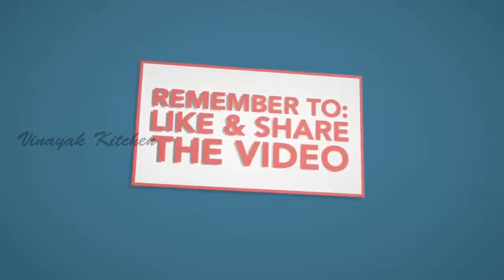CRISPY PRAWN ROAST | PRAWN RECIPE | EASY TO PREPARE | EVENING SNACKS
Prawns  Roast / Spicy Prawns Fry  is a recipe from the Malabar Cuisine. I love seafood and I am particularly fond of prawns / shrimp . This spicy prawns fry is an excellent side dish for biryani, fried rice. It also goes well with chapati and naan. In this Prawns fry recipe we are first going to remove the moisture from the prawns by cooking them over a low heat and once they lose all their moisture the prawns will used in the recipe. This method is used to ensure that the prawns get a crispy exterior and don't get soggy. This prawns roast recipe is a perfect appetizer recipe and your guests will love it. but keep in mind that these fried prawns will be consumed in a flash and make sure that you have prepared enough prawns. Whenever I make this prawns roast it gets consumed before the table is even set, it is that delicious.